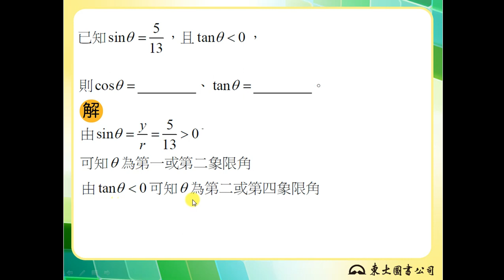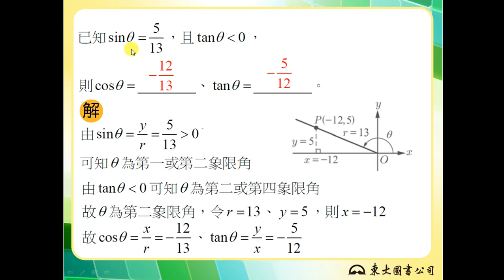【解題】任意角的三角函數值